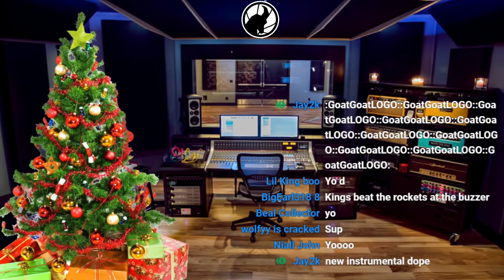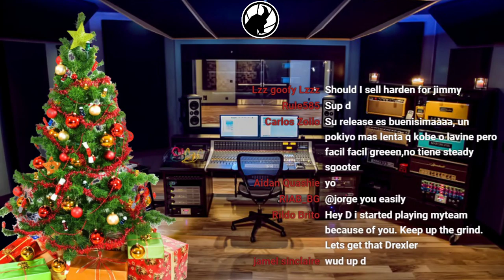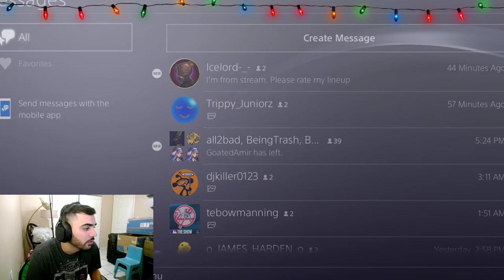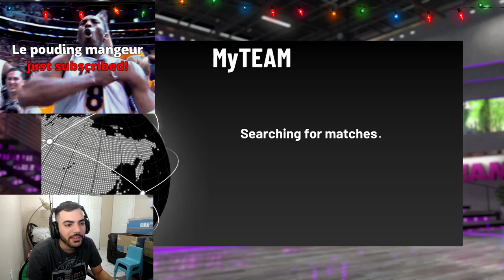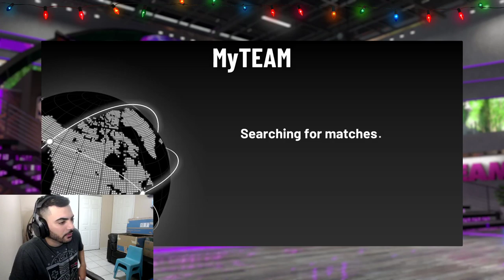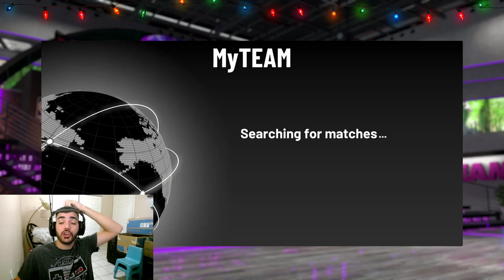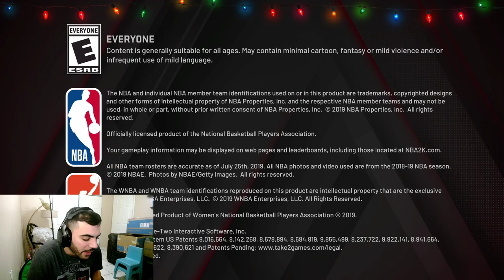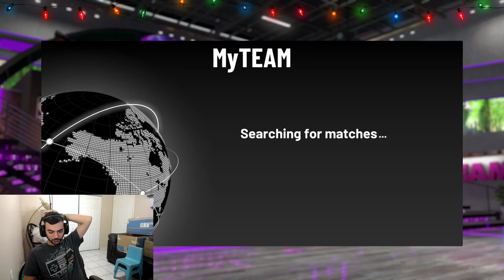11-0 RECORD ONE GAME AWAY FROM PINK DIAMOND CLYDE DREXLER! NBA 2K20 MYTEAM LIVE